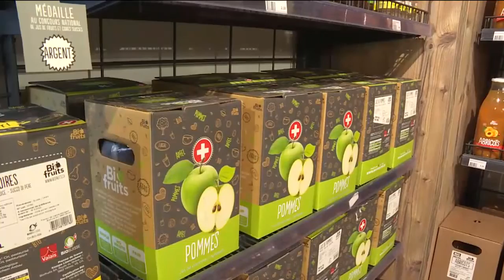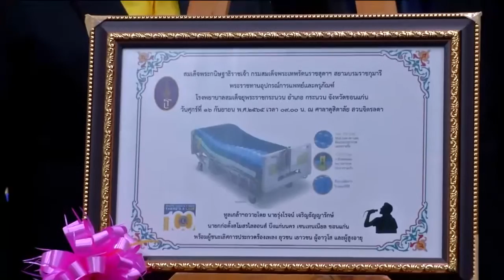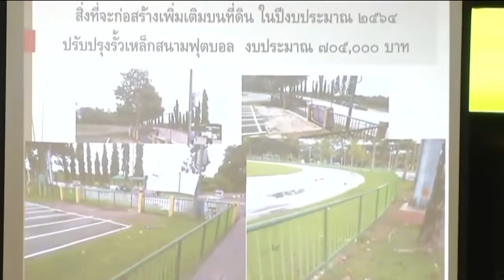ข่าวในพระราชสำนัก 16 ก.ย. 65